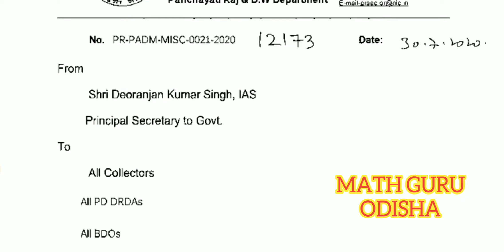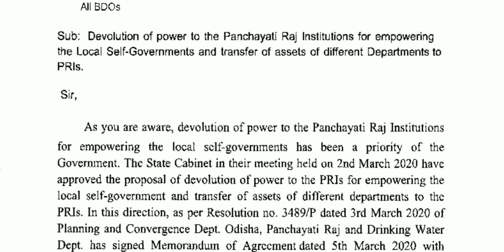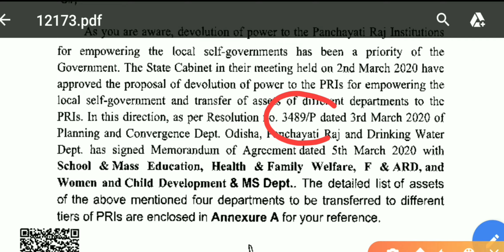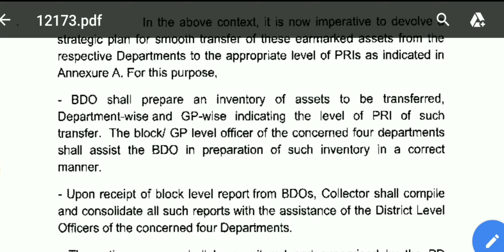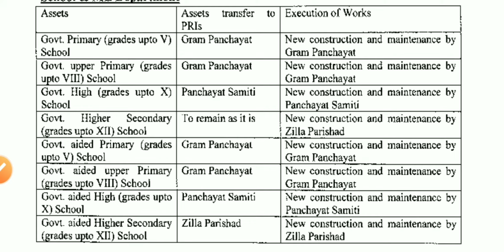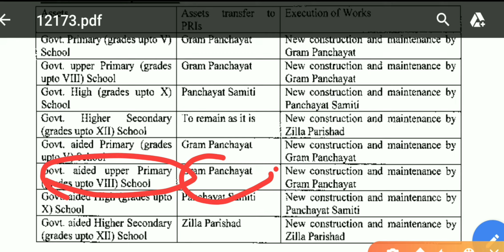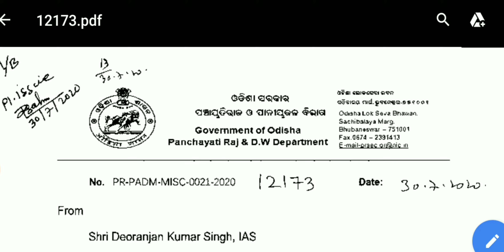BREAKING NEWS. ସ୍କୁଲ ଚାବି ଏବେ ପଂଚାୟତ ରେ .. DEVOLUTION OF POWER TO THE PRI FOR EMPOWERING LOCAL GOVT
OUR OTHER POPULAR VIDEO. - ଘନ ମୂଳ ନିର୍ଣ୍ଣୟ ମାତ୍ର 4 ସେକେଣ୍ଡ ରେ  -

SERVE INDIA
LOVE INDIA.